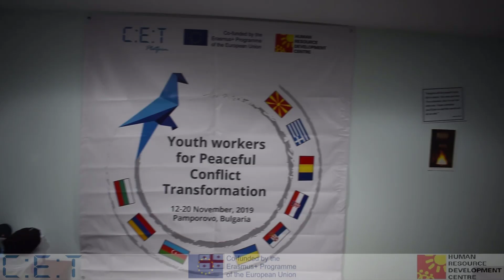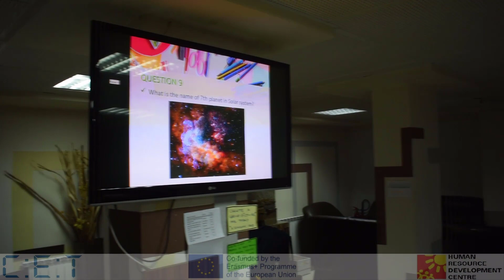Youth workers for Peaceful Conflict Transformation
The project is funed by Erasmus+ program of European commission.